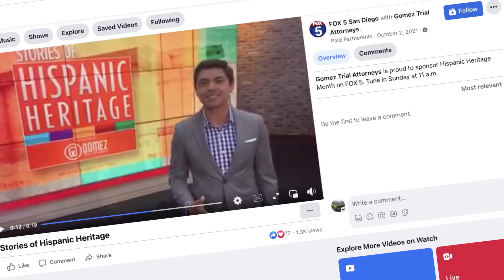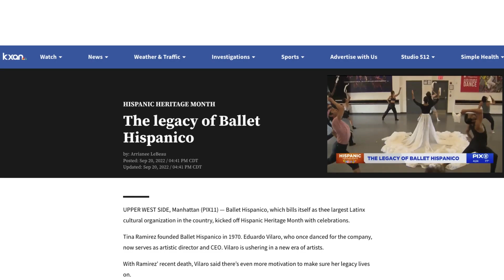Nexstar Hispanic Heritage DE&I Initiative Overview